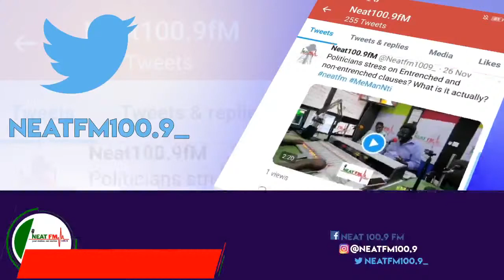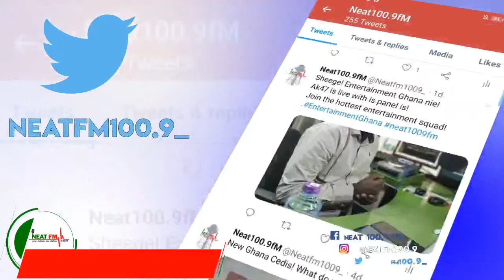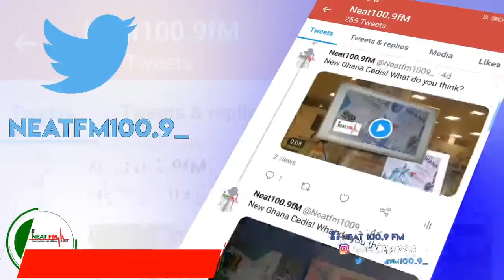GHANA MONTIE with MAC-JERRY OSEI AGYEMAN on NEAT 100.9 FM (22/01/2021)